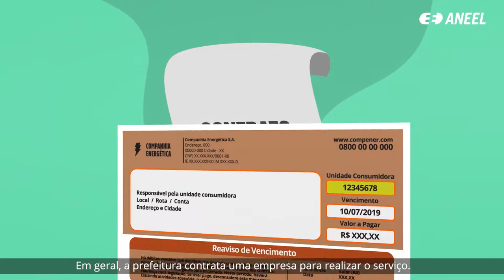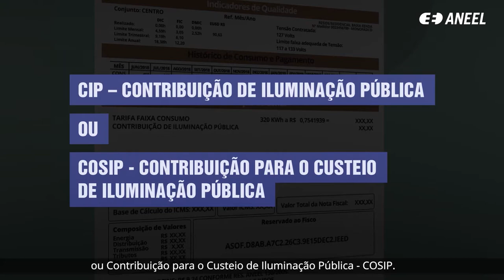Contribuição de Iluminação Pública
Você sabia que é a prefeitura de seu município a responsável pela Iluminação pública? É ela que cuida do serviço nas ruas, praças, túneis, estradas e demais áreas públicas sem fins econômicos.

 Saiba mais no nosso vídeo.